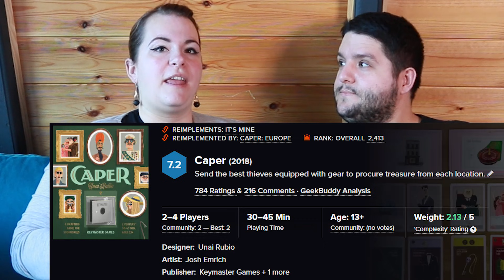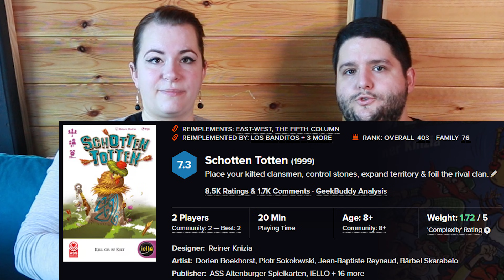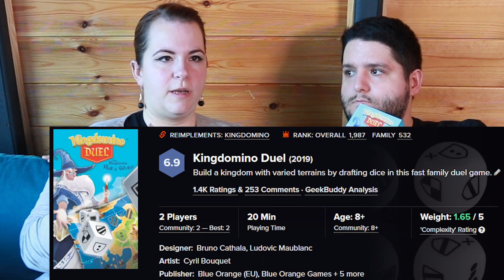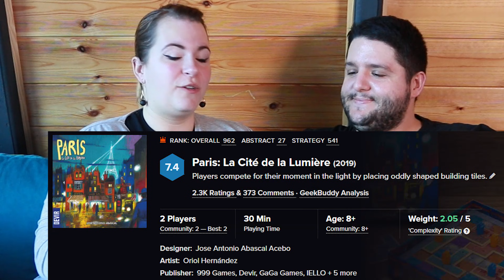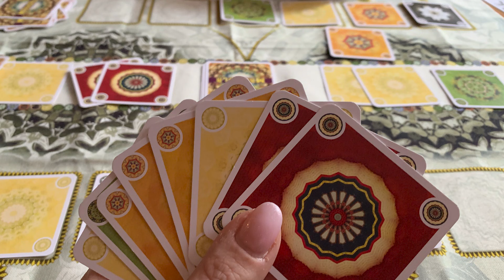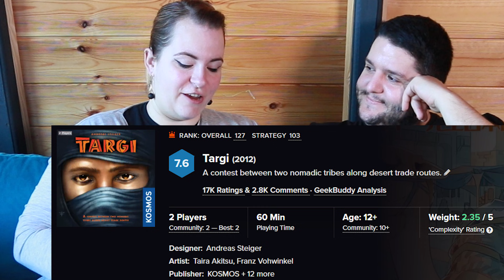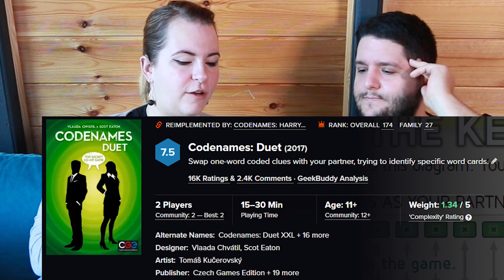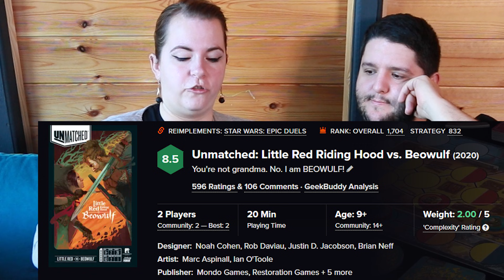Remek Társasjátékok Két főre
Ketten társasozni igazán varázslatos élmény, legyen ez hangulatában a másikra való hangolódás, évődés, párbaj, egymással való küzdés, együtt gondolkodás vagy akár tánc. Mi a modern társasjátékozásba a két fős játékokon keresztül szerettünk bele, ezért kitüntetett alkalom, amikor ezekről az általunk szeretett társasjátékokról mesélhetünk nektek.

Jó szórakozást és jó játékot kívánunk!

✨ A videóban ajánlott, számunkra kedves, remek, két fős társasjátékok:
00:00 kezdés
01:50 Yinsh
03:28 Caper
04:30 Mr. Jack Pocket
05:52 Schotten Totten
07:37 Kingdomino: Duel
09:31 Párizs: A fények városa
11:21 Mandala
13:39 Targi
15:24 Ketten a bűvös rengetegben
16:52 Fedőnevek: Négyszemközt
19:04 Unmatched

Ha szereted a videóinkat, támogasd a társasjáték népszerűsítő munkánkat a Patreonon